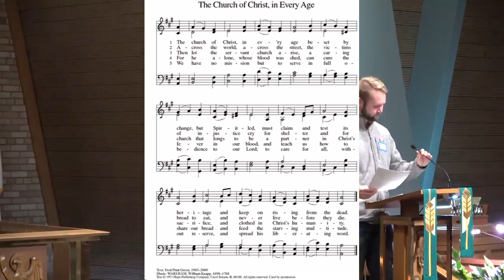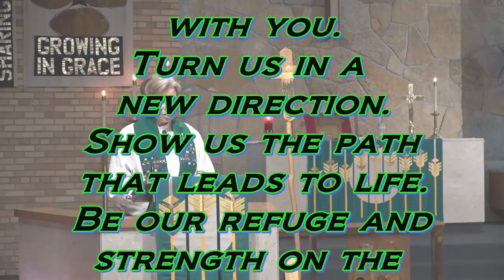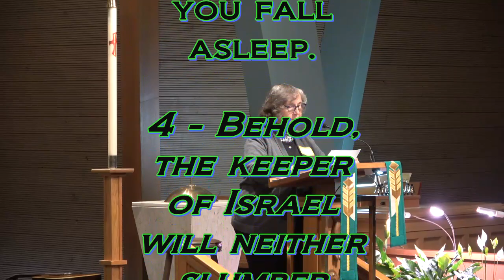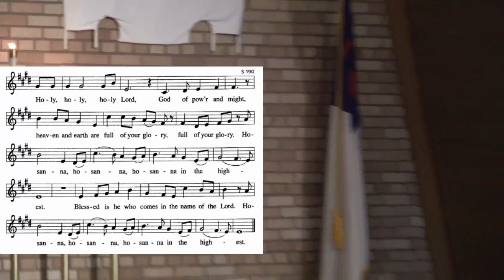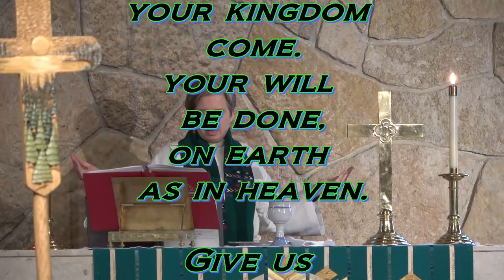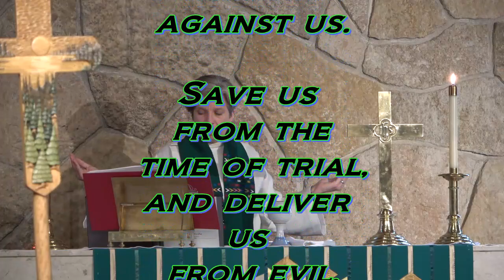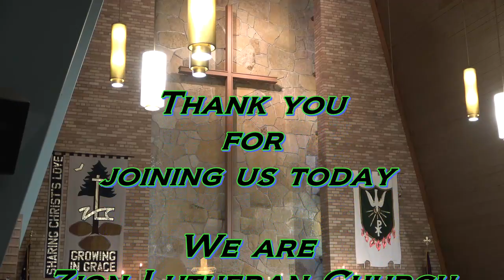Sunday Worship at Zion Lutheran Church on October 16 2022. Zion is found in Cloquet MN.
Thank you for joining us in Worship at Zion Lutheran Church on Sunday October 16, 2022. Today we celebrate The Nineteenth Sunday after Pentecost. Zion is part of the Evangelical Lutheran Church in America(ELCA).